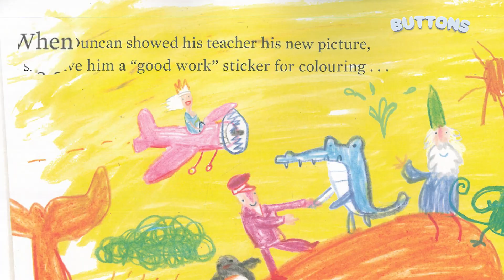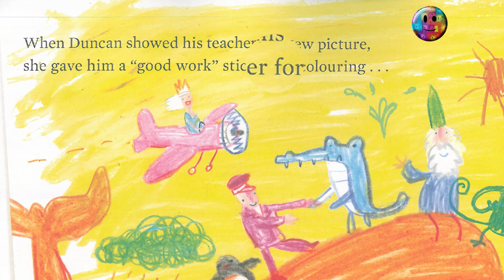Story time : The Day The Crayons Quit | A Narration by Pratik Utekar | Story Books | Kids Read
Join renowned choreographer Pratik Utekar as he brings to life the beloved children's story 'The Day the Crayon Quit' by Oliver Jeffers. With his engaging narration and expressive voice, Pratik will transport you to a world of colorful imagination and creativity. So sit back, relax, and enjoy this delightful storytime experience!